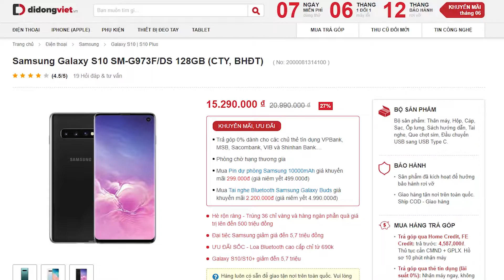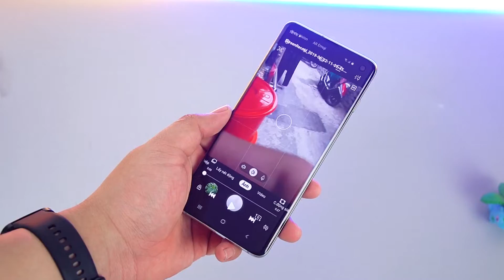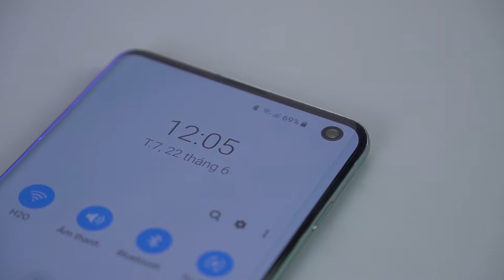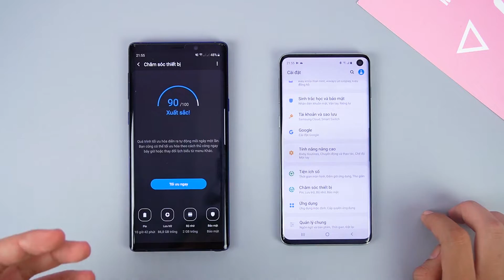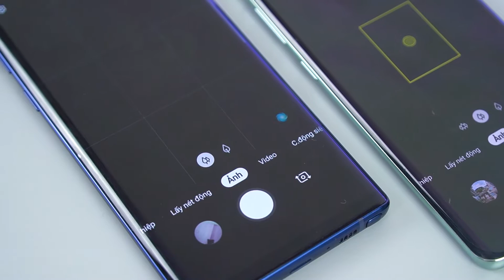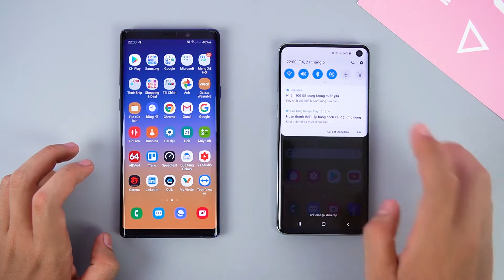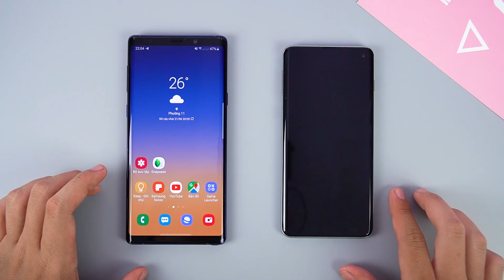Galaxy S10 vs Note 9: Chọn máy nào để có trải nghiệm cao cấp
Galaxy S10 là chiếc điện thoại flagship mới nhất đến từ nhà samsung. Trong khi đó chiếc Galaxy Note 9 thì đến từ năm ngoái, có thể gọi là đàn anh của Galaxy S10. Tuy nhiên trước gì chúng ta vẫn hay đồn tai nhau dòng Note thì độ hoàn thiện và cao cấp hơn dòng S. Vậy điều này có còn đúng với Galaxy S10 và Note 9. Hãy cùng Di Động Việt tìm hiểu qua video này để xem Galaxy S10 vs Note 9: Chọn máy nào để có trải nghiệm cao cấp nhé!